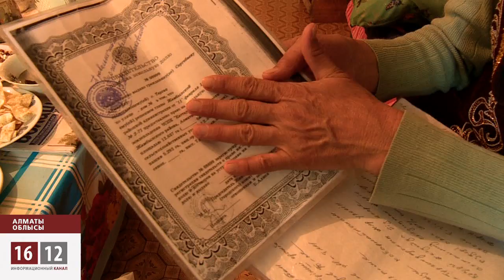Желтоқсаншы жерін даулауда / 1612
Алматы іргесіндегі Тарғап елдімекенінде 1998 жылдары атамұраға деп жалға берілген егістік алқабы, бүгінде жер дауына ұласып отыр. Ауыл тұрғыны Ақмарал Сергебаева, ата-анасымен сол кезде, егістік, суармалы, жайылмалы жерлерді қосқанда бас аяғы 45 га жуық жер алған. Кейіннен ауыл болып, егіннің жылдық өнімінің бес пайызын алып отыратын болып, жерді «Қаттаубай» атындағы өндірістік кооперативіне өткізеді. Осы келісімнен кейін екі жыл ғана жылдық өнімнен өз үлесімді алдым деген Ақмарал Сергебаева, бастапқыда жалға берген жерінің азайғанын айтып отыр.